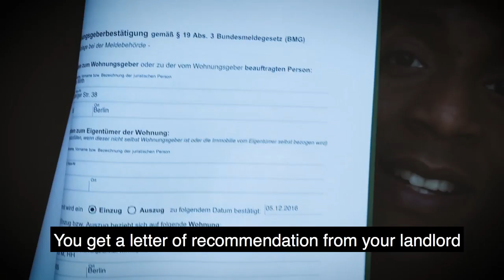How to get a visa in Berlin | Berlin Stand-up Comedy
TOUR TICKETS

TOUR DATES
Thursday, March 28, 2024 Tallinn
Friday, March 29, 2024 Tallinn
Saturday, March 30, 2024 Tallinn
Wednesday, April 3, 2024 Basel
Thursday, April 4, 2024 Zurich
Friday, April 5, 2024 Zurich
Saturday, April 6, 2024 Zurich
Wednesday, April 10, 2024 Lausanne
Thursday, April 11, 2024 Zurich
Friday, April 12, 2024 Zurich
Saturday, April 13, 2024 Zurich
Wednesday, April 17, 2024 Geneva
Thursday, April 18, 2024 Zurich
Friday, April 19, 2024 Zurich
Saturday, April 20, 2024 Zurich
Wednesday, April 24, 2024 Oslo
Thursday, April 25, 2024 Malmo
Friday, April 26, 2024 Malmo
Saturday, April 27, 2024 Gothenburg
Thursday, May 2, 2024 Zurich
Friday, May 3, 2024 Zurich
Saturday, May 4, 2024 Zurich
Wednesday, May 8, 2024 Lausanne
Thursday, May 9, 2024 Lyon
Friday, May 10, 2024 Zurich
Saturday, May 11, 2024 Zurich
Wednesday, May 15, 2024 Basel
Thursday, May 16, 2024 Zurich
Friday, May 17, 2024 Zurich
Saturday, May 18, 2024 Zurich
Wednesday, May 22, 2024 Vaduz
Thursday, May 23, 2024 Zurich
Friday, May 24, 2024 Zurich
Saturday, May 25, 2024 Zurich
Wednesday, May 29, 2024 Vienna
Thursday, May 30, 2024 Zurich
Friday, May 31, 2024 Zurich
Saturday, June 1, 2024 Zurich
Wednesday, June 5, 2024 Porto
Thursday, June 6, 2024 Lisbon
Friday, June 7, 2024 Lisbon
Saturday, June 8, 2024 Lisbon